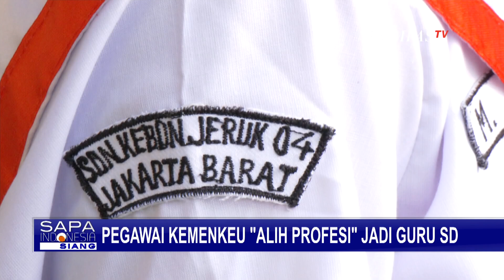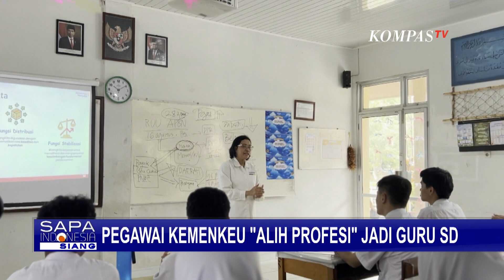Momen Sri Mulyani hingga Pegawai Kemenkeu Beralih Profesi Menjadi Guru SMA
JAKARTA, KOMPAS.TV - Menjelang akhir jabatan sebagai Menteri Keuangan, Sri Mulyani beralih profesi menjadi "guru SMA".

Tak hanya Sri Mulyani, pejabat lain di Kementerian Keuangan juga ikut alih profesi menjadi guru SD untuk mengenalkan keuangan negara yang berguna bagi sekolah.

Materi yang disampaikan adalah pengelolaan uang negara tentang bagaimana mengurus keuangan yang sangat penting bagi rakyat, dari mana uang itu diperoleh, bagaimana dikelola, dan bagaimana penggunaannya.

Kompas TV
Independen | Terpercaya